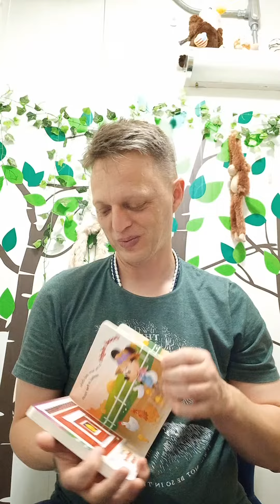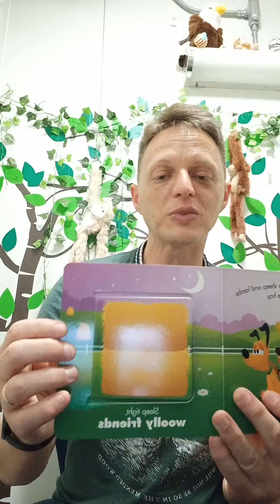Dad reads Goodnight Farm